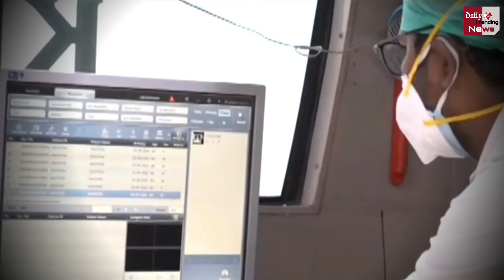Covid-19 Vaccine: AIIMS के निदेशक Randeep Guleria ने बताया कब तक आयेगी Corona Vaccine !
Coronavirus Vaccine: Aiims Chief Randeep Guleria Said Vaccine May Come By January 2021 But Raised This Concern | Corona Vaccine Latest News & Updates

EDITOR ►Manjeet